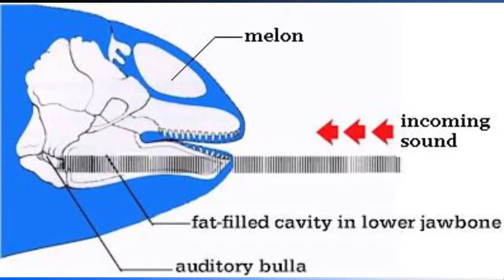ENGLISH ll OCEAN GIANTS ll VIDEO FOR CHILDREN ll #.08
Courtesy : Children's Encyclopedia.